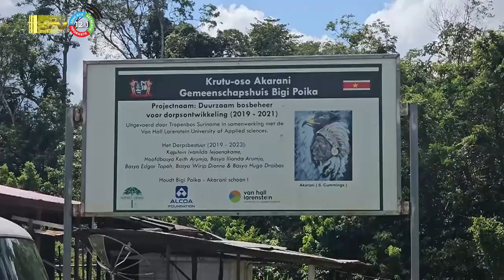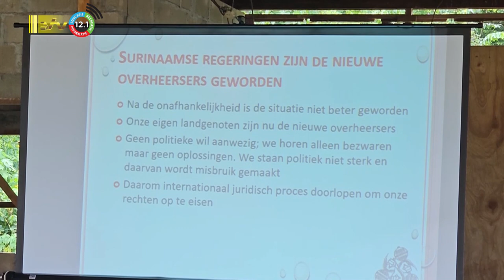18 07 2023 Drie inheemse dorpen worden gemarkeerd